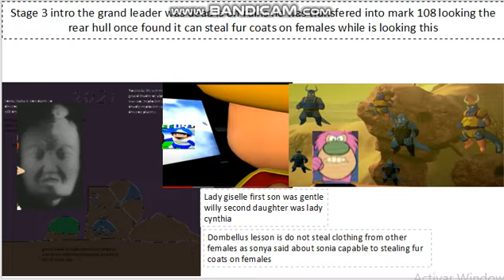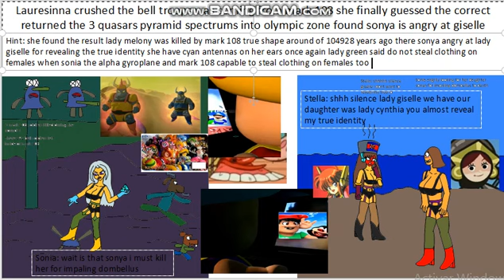the floating place tournament stage 3 intro lady green almost reveals her true id at sonya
then lady giselle finally heared the loud noise coming from mark 108 as finally found the rear hull on delta centauri sonia the alpha gyroplane smirks when was made now she looks shocked the one who impaled dombellus for thousand years was sonya was almost reveal the true identity by lady green while was needed bell tentacle was finally revealed the bell gunner have left claw capable to steal clothing on females and right was a grenade launcher shooting on long distance